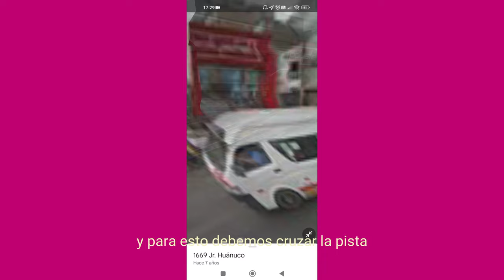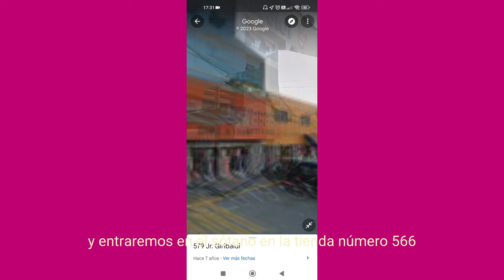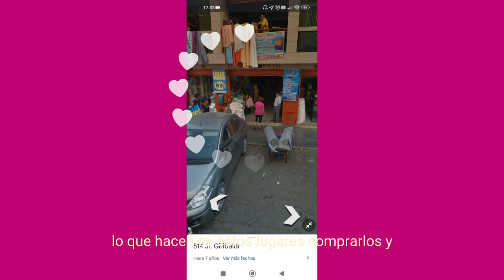HAUL DE GAMARRA (tela drill, popelina y más) Diy Nicole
Al frente del parque canepa
- Lápiz para marcar tela 3 soles
- Ganchitos 12 x 8 soles
- Cono de hilo pequeño 1 sol la unidad

*En el  primer pasaje al frente del parque canepa
- Rejilla organizadora a 3 soles mide 35 x 35 cm

*Jr. Luis Giribaldi
- Tela drill de algodón estampado 13 x metro (tda. 566 interior 102 - sótano)